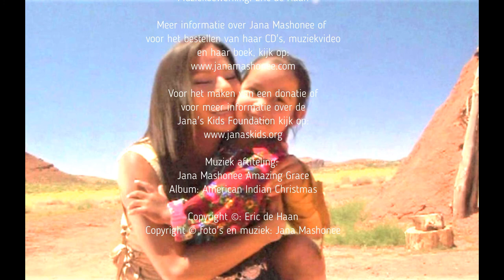Interview Jana Mashonee 17 12 2019 by Eric de Haan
Interview with Jana Mashonee, Native American (Lumbee/Tuscarora) singer, actress, songwriter, writer and founder of the Jana's Kids Foundation

Interview met Jana Mashonee, indiaan (Lumbee/Tuscarora), zangeres, actrice, songwriter, schrijfster en oprichtster van de Jana's Kids Foundation.